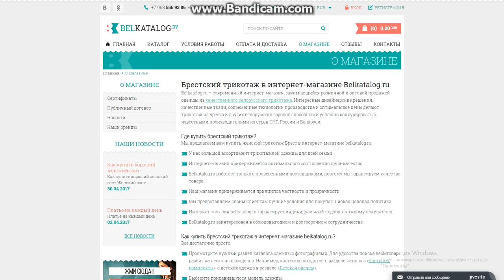Интернет-магазин женской одежды belkatalog.ru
мне нужна была жакетка но не знала где купить пока подруга не посоветовала купить . остался доволен рекомендую